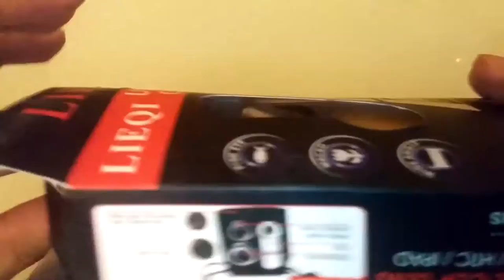Cheap Universal 3in1 Clip Lens for Smart Phones | Unboxing & Review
So I ordered this LHR LP-3001 Universal Clip Lens for mobile phones from Lazada for CHEAP! Only Php99 to have Fisheye, Wide Angle, and Macro Lens that just clips on your phones! As I only shoot my videos with my LG G3 phone, I reckon these would help me along as well as capture more interesting photos.

Anyway, here's a video when I opened the package and tested out the lens, both indoors and outdoor.

Shopback link where you can earn cash backs for every purchase, click the link and earn back Php100 for your 1st purchase!